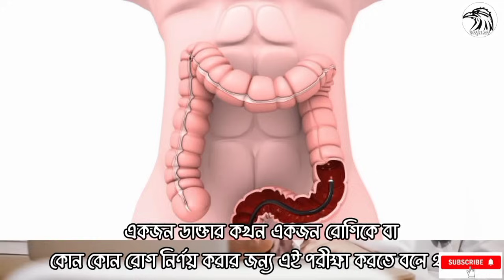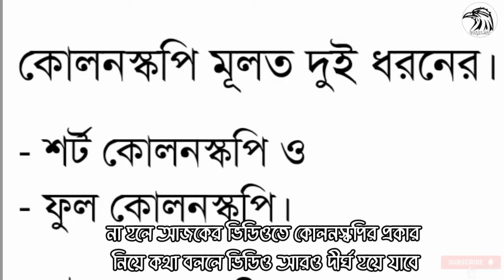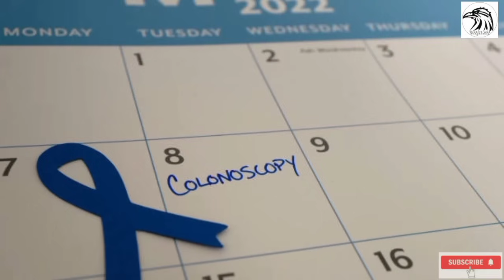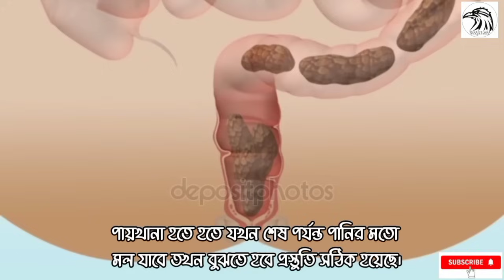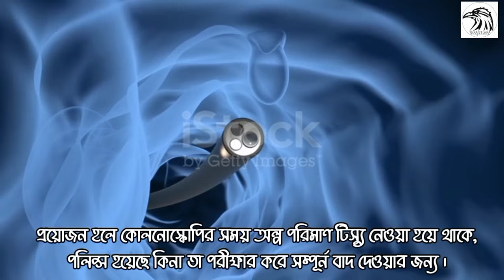কোলনস্কপি কিভাবে করা হয় | কোলনস্কপি করতে খরচ কতো | Colonoscopy test procedure in bangla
কোলনস্কপি হলো এমন পরিক্ষা যা একটি ফ্লেক্সিবল টিউব এর মাথায় লাইট ও ক্যামেরা লাগানো থাকে যা পায়ুপথের ভিতরে প্রবেশ করানো হয়। খাদ্যনালীর ভেতরের অবস্থা ছবি আকারে ডাক্তার মনিটরে পর্যবেক্ষণ করে থাকেন।কোলনস্কপি খুবি সুনিশ্চিত এবং বিশ্বাস যোগ্য একটি পরীক্ষা যার মাধ্যমে খুবি দ্রুত রোগ ধরা পরে।

কোলনস্কপি পরীক্ষা করার ফলে ফলপ্রসু চিকিৎসা করা সম্ভব হয়। এমনকি অনেক সময় সার্জারি এড়ানোও সম্ভব হয়।
কোলনস্কপি মূলত দুই ধরনের।
- শর্ট কোলনস্কপি ও
- ফুল কোলনস্কপি।

আমি অন্য কোন ভিডিও তে কোলনস্কপির প্রকার নিয়ে বিস্তারিত আলোচনা করবো। না হলে আজকের ভিডিওতে কোলনস্কপির প্রকার নিয়ে কথা বললে ভিডিও আরও দীর্ঘ হয়ে যাবে।

আসুন এবার জানি একজন ডাক্তার কখন একজন রোগিকে এই পরীক্ষা করার জন্য সাজেষ্ট করে থাকেন বা বলতে পারেন কোন কোন সমস্যা থাকলে এই কোলনস্কপি পরীক্ষা করতে বলা হয়ে থাকে।

মলদ্বারে ব্যথা, ফুলা, বা পায়খানার সাথে রক্ত গেলে।
- ঘন ঘন পায়খানা বা পায়খানা ক্লিয়ার না হলে।
- অনেক দিন যাবত বিজল বিজল পায়খানা বা পায়খানার সাথে আম বা মিউকাস গেলে।
- বয়স পঞ্চাশের বেশি হলে স্ক্রিনিং এর উদ্দেশ্যে- অর্থাৎ ক্যান্সার আছে কিনা তা নিনয় করতে।
- আবার যাদের নিকটাত্মীয়ের মধ্যে কোলন ক্যান্সারের ইতিহাস আছে তাদেরকে।
- এ ছাড়া, আলসারেটিভ কোলাইটিস এবং পায়ুপথের যে কোন রোগ নির্ণয়, রোগের উন্নতি বা সাধারণত ফলোআপের জন্য এবং ক্যান্সারের রোগীর পরবর্তী ফলোআপের জন্যও কোলনস্কপি করা হয়ে থাকে।

কোলনস্কপি পরীক্ষা জন্য প্রস্তুতি কেমন হয়ঃ

কোলনস্কপির জন্য ভালো প্রস্তুতি খুবই আবশ্যক। কেননা প্রস্তুতি ভালো না হলে আসল রোগ নির্ণয়ে সমস্যা হতে পারে। ভালো প্রস্তুতি বলতে পেটের সব মল পরিষ্কার করাকে বুঝায়।

আর এর জন্য আপনাকে সাধারণভাবে পরীক্ষার আগের দিন নরম তরল খাবার খেতে হবে।আঁশ জাতীয় খাবার, শাকসবজি ও ফলমূল খাওয়া যাবে না।
এরপর আগের দিন রাতে এবং পরীক্ষার দিন সকালে ডাক্তার আপনাকে কিছু ঔষধ খাওয়াবে পায়খানা নরম করার জন্য।

কখন বুঝবেন আপনার প্রস্তুতি ঠিক মত হয়েছে কি না?

ঔষধ খাওয়ার পর আপনার অনেকবার পাতলা পায়খানা হবে। পায়খানা হতে হতে যখন শেষ পর্যন্ত পানির মতো মল যাবে তখন বুঝতে হবে প্রস্তুতি সঠিক হয়েছে। প্রয়োজনে এ সময় রোগীকে ঘন ঘন খাবার স্যালাইন দেয়া হয়।

তবে বয়স্ক রোগী, ডায়াবেটিস ও কিডনি রোগীদের ব্যাপারে ডাক্তার রা বাড়তি সতর্কতা অবলম্বন করে থাকেন। আর এ সময় শক্ত কোন ধরনের খাবার সম্পূর্ণ রূপে নিষেধ করা হয়ে থাকে।

এই কোলনস্কপি colonoscopy পরীক্ষা করতে কোন ভয়ের কারন আছে কি না ?

এটা প্রায় সব রোগীদের একটি সাধারন সমস্যা। প্রায় সব রোগীই এ পরীক্ষার কথা শুনলে ভয় পান। আধুনিক যুগে ভয় পাওয়ার কোনোই কারণ নেই। এ পরীক্ষা করার আগে বিভিন্ন ইনজেকশন দেয়া হয়, যাতে রোগীর ব্যথা না হয় এবং রোগী ঘুমিয়ে থাকেন। এমনকি অজ্ঞান করেও এ পরীক্ষা করা যায়, পরীক্ষা করার পর রোগী যখন সজাগ হন তখন তিনি কোন ব্যথাই অনুভব করেন না। তাই ভয় না পেয়ে যাদের প্রয়োজন তাদের উচিৎ সঠিক সময়ে পরীক্ষাটি করে নেয়া।

কোলনোস্কোপি করার সময় রোগির সাথে কী ঘটে?

কোলোনোস্কোপি colonoscopy প্রসিডিওরের সময় চিকিৎসক কোলনোস্কোপ ( ½ ইঞ্চি চওড়া, ফ্লেক্সিবেল বা নমনীয় লম্বাটে একটি যন্ত্র )পায়ুপথে ঢোকান।পরে এর ভিতরের অংশের পরীক্ষা নীরীক্ষা করে থাকেন । কোলোনোস্কোপটি মলদ্বার থেকে বৃহদন্ত্রের মধ্যে দিয়ে প্রবেশ করানো হয় । প্রয়োজন হলে কোলনোস্কোপির সময় অল্প পরিমাণ টিস্যু নেওয়া হয়ে থাকে, পলিপ্স হয়েছে কিনা তা পরীক্ষার করে সম্পূর্ন বাদ দেওয়ার জন্য ।
অনেক সময় কোলোনোস্কোপির সাহায্যে কোলোরেক্টাল মানে কোলন ও রেক্টাল সম্পর্কিত সমস্যা বা রোগ নির্নয় ও চিকিৎসা করা সম্ভব হয় কোনরকম সার্জারী ছাড়াই ।

colonoscopy test procedure
colonoscopy procedure bangla
কোলনস্কোপি কিভাবে করা হয়
কোলনস্কপি কিভাবে করে
কোলনস্কপি করতে খরচ কতো
কোলনস্কোপি কোথায় করা হয়
কোলনস্কপি করলে কি হয়
colonoscopy test kivabe kore
colon cancer
colorectal cancer
colorectal cancer screening
পায়ুপথের টেস্ট কি
কোলন ক্যান্সার প্রতিরোধের উপায়
কোলন ক্যান্সার কি
কোলনস্কপি কেন করা হয়
কোলনস্কপির দাম
colon cancer screening
colon cancer treatment